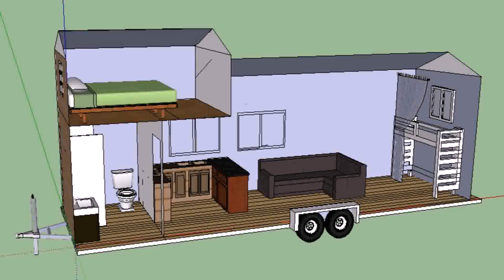Tumbleweed Tiny House Plans Free